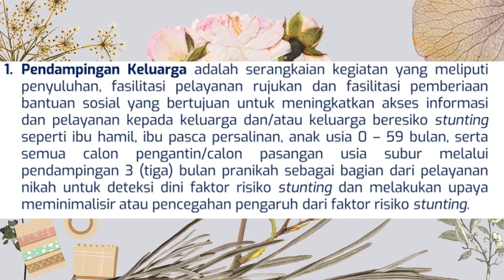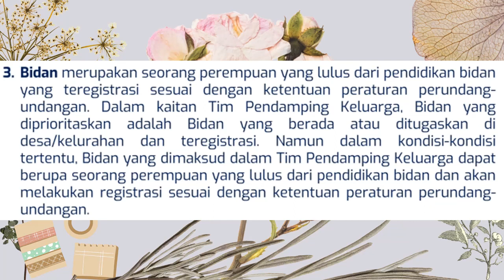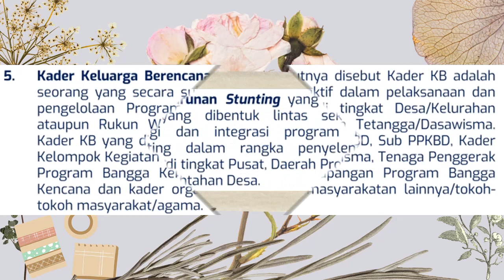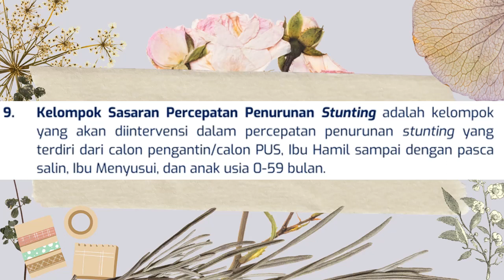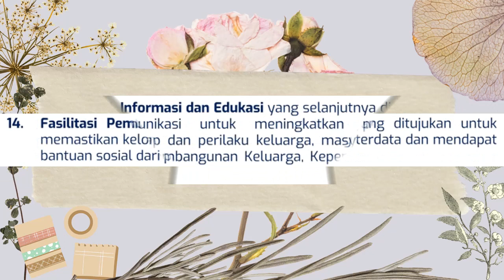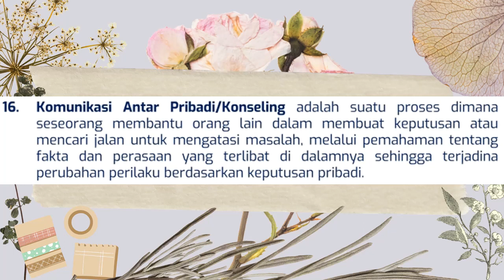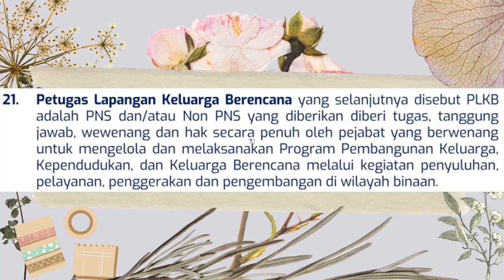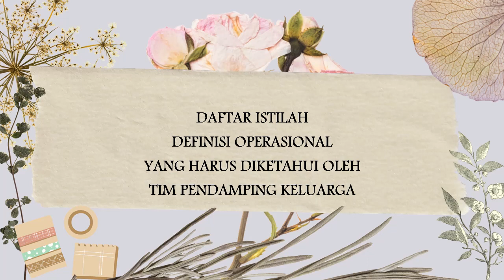KAMUS BAGI TIM PENDAMPING KELUARGA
Kamus ini merupakan Batasan Pengertian dalam pelaksanaan pendampingan keluarga sebagai upaya percepatan penurunan stunting di Desa/Kelurahan, kamus ini juga perlu di ketahui oleh :
• Tim Percepatan Penurunan Stunting Pusat s.d Desa/Kelurahan
• Pengelola Program Pembangunan Pusat s.d Desa/Kelurahan
• Tim Penggerak PKK Pusat sampai dengan Desa/Kelurahan
• Pengurus dan Anggota Ikatan Bidan Indonesia dan/atau Organisasi
Profesi lainnya
• Pengelola Pusat Pelayanan Masyarakat
• Pengelola Pos Pelayanan Terpadu
• Para Tenaga Penggerak Program di Lini Lapangan, dan
• Para Pemangku Kepentingan
Sumber : Buku Panduan Pelaksanaan Pendampingan Keluarga dalam Upaya Percepatan Penurunan Stunting di Tingkat Desa/Kelurahan